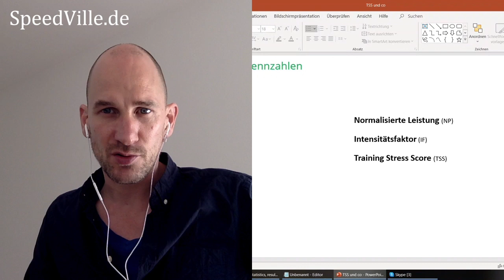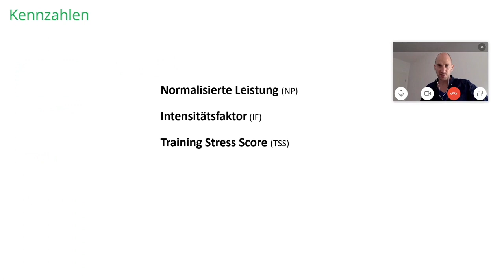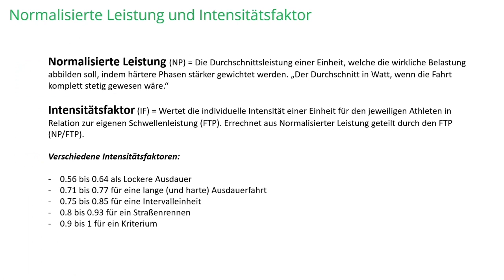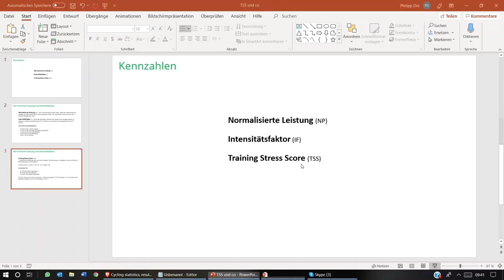TSS (Training Stress Score) vs. IF: Was macht mehr Sinn? Wo sind die Schwächen?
Mit dem TSS (Training Stress Score) und der IF (Intensity Factor) können Radsportler die Intensität ihrer Trainingseinheit steuern und optimieren...
In diesem Video erklären wir die Besonderheiten und weisen auf mögliche Fallgruben in der Bewertung hin.

Um die beiden Werte TSS und IF überhaupt erstmal bilden zu können, benötigt man Information zu seiner Normalisierten Leistung (NP). Dies ist quasi die Basis für eben genannten KPIs.

Intensity Factor (IF)

Dieser wertet die individuelle Intensität einer Einheit für den jeweiligen Athleten in Relation zur eigenen Schwellenleistung (FTP).

Errechnet aus Normalisierter Leistung geteilt durch den FTP (NP/FTP).

Training Stress Score (TSS)

Maßzahl für die Belastung oder Härte eines Trainings. Die Berechnung ist so aufgesetzt, dass eine Stunde an der Schwelle genau 100 TSS ergeben.

Errechnet aus: TSS = ((Zeit in s x NP x IF) : (FTP x 3600)) x 100

🚴 Aktuelles GRATIS E-Book: Richtig trainieren für den Ötzi!

Auf 32 Seiten haben wir euch sehr wertvolle Tipps und Informationen zusammengetragen, was ihr in der Vorbereitung und bei der Teilnahme für den Ötzi beachten solltet – hier kannst du dir das E-Book komplett GRATIS herunterladen